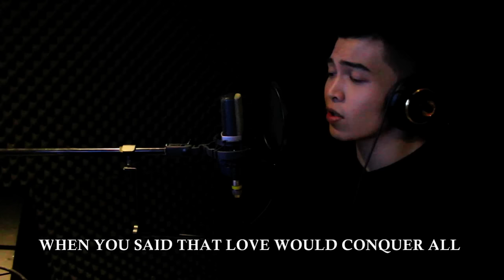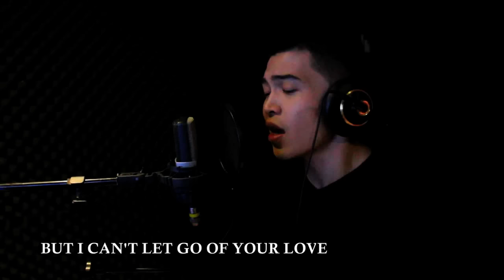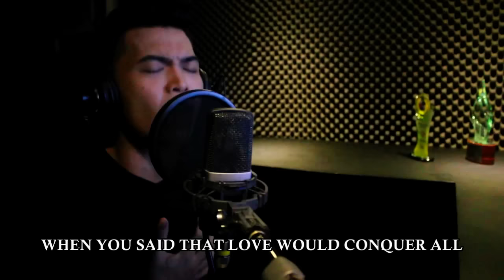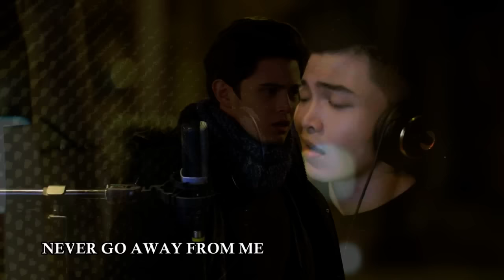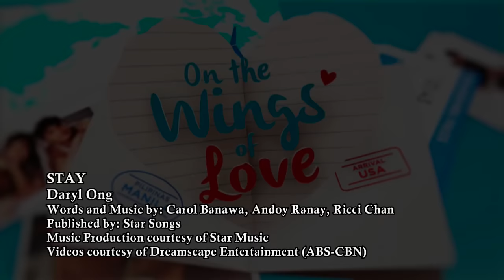STAY by Daryl Ong (theme from On The Wings Of Love)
STAY (theme from On The Wings Of Love)
Daryl Ong
Words and Music by: Carol Banawa, Andoy Ranay, Ricci Chan
Music Production courtesy of Star Music
Videos courtesy of Dreamscape Entertainment (ABS-CBN)